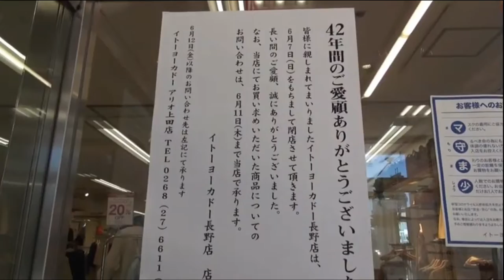【長野県・長野市】長野市権堂イトーヨーカドーにさようなら、そしてありがとう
４２年間に感謝します。
その雄姿をどうしても残したくてでかけてしまいました。
その雄姿がイチミリでも写っているものはカットしたくなくて
長尺、ノー編集としました。
食べ物から着るもの、そして喫茶での時間つぶし
ゲームコーナーでの遊戯
ミニシアターなどなど。
思い出が次々と蘇ります。